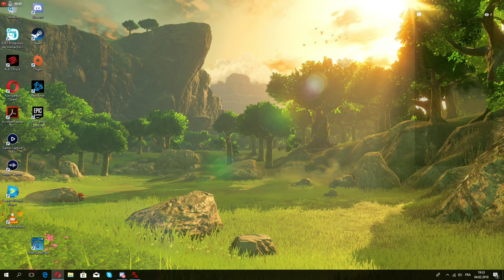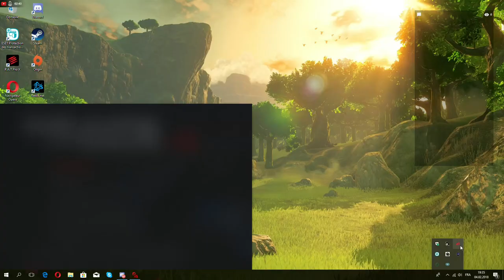Live Gears of War 4